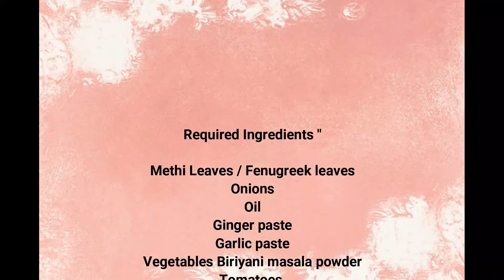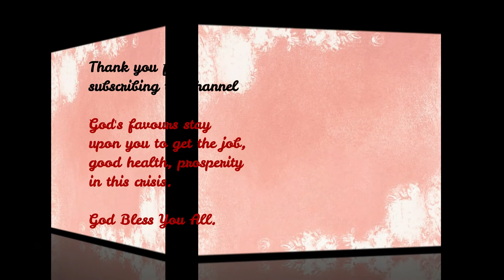Methi Tomato Bath Rice / ಮೆಥಿ ಟೊಮೆಟೊ ಬಾತ್ ರೈಸ್ / ಮೆಂಥಿಯಾ ಟೊಮೆಟೊ ಬಾತ್ ರೈಸ್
Required Ingredients :

Menthya leaves / Methi Leaves / Fenugreek Leaves
Onions
Oil
Ginger paste
Garlic paste
Vegetables Biriyani masala powder
Tomatoes
Turmeric
Chilly powder
Soaked rice
Corriander leaves
salt

God's favours stay upon you to get the job, good health & prosperity in this crisis.